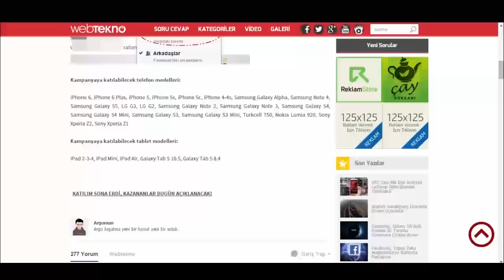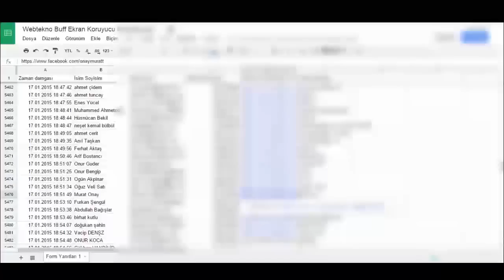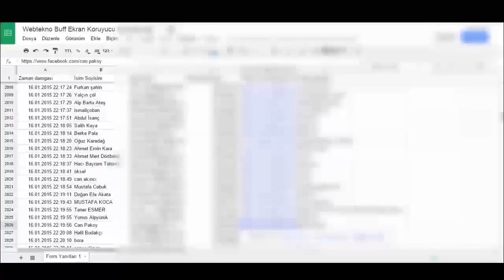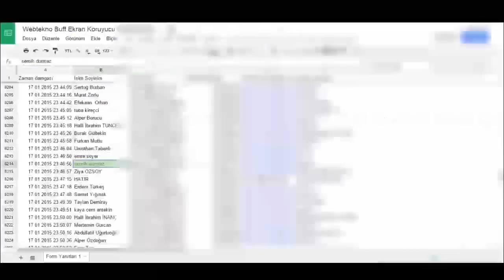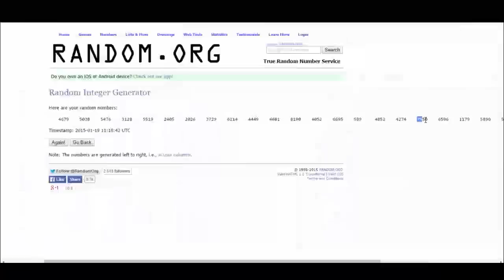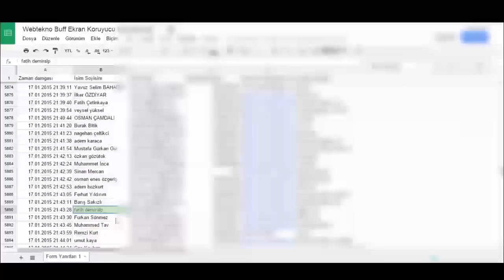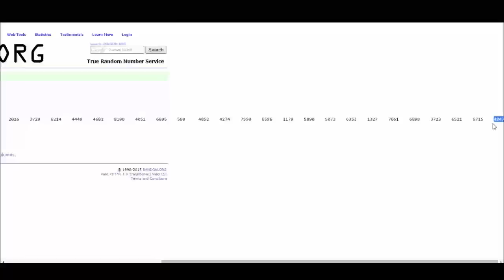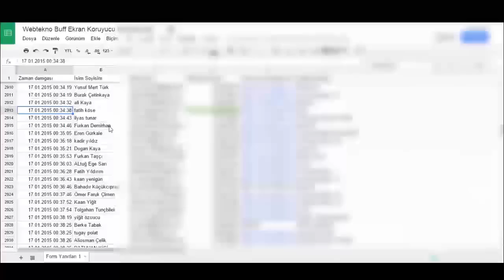Buff Ekran Koruyucu Kampanyası Kazananları Belli Oldu!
Bu videomuzda Buff Ekran Koruyucu kampanyamızın kazananlarını listeledik. Çok yakında yeni kampanyalarda görüşmek üzere. Takipte kalın...